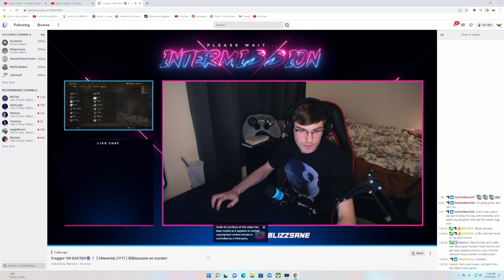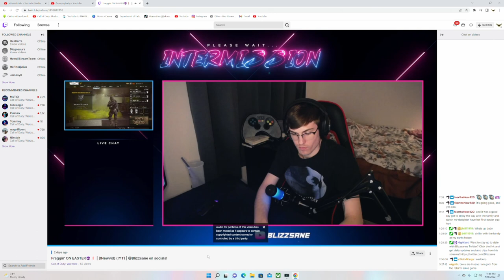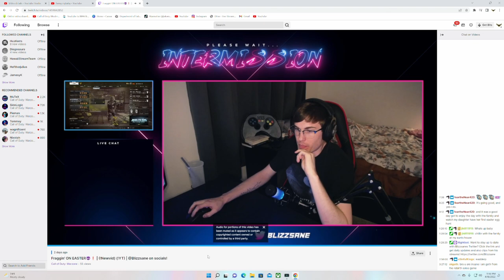When streamers react in warzone 8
When streamers react in warzone 8. all i can say is Lol

0:00​ - Intro
4:30 - Midway

-Stream - Mon-Fri 8:30pm to 12:30am, Sat-Sun Random (Hawaii Time)

-akamu